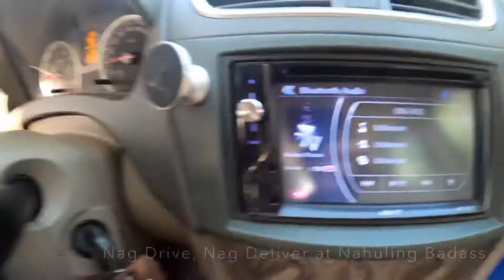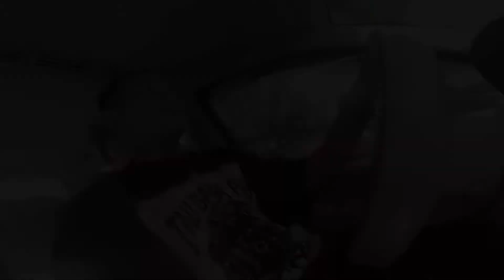Badass Vlog #286 - Nag Drive, Nag Deliver, Nahuli Si Badass